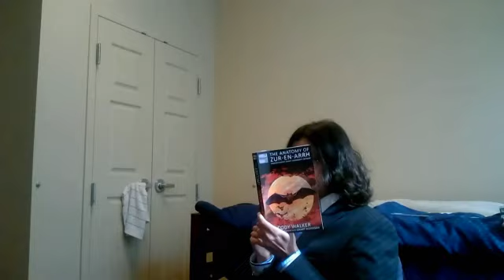Geeky Gentlemen The Counsellor (2013)